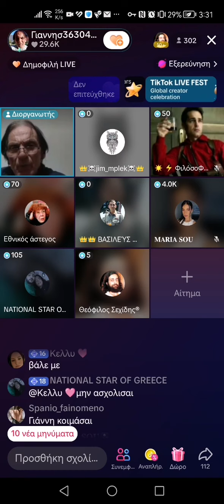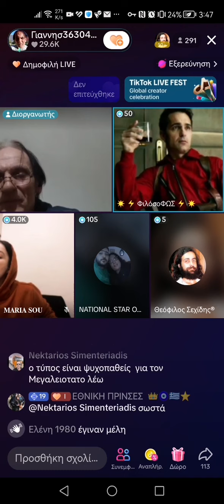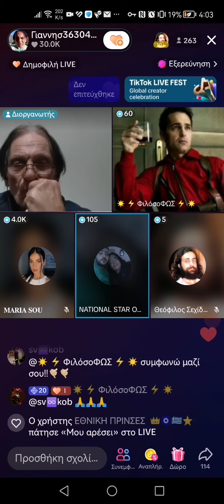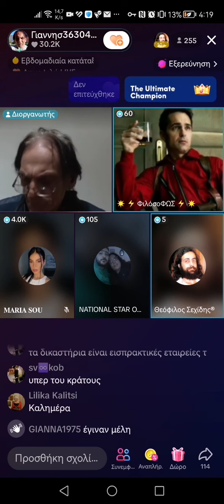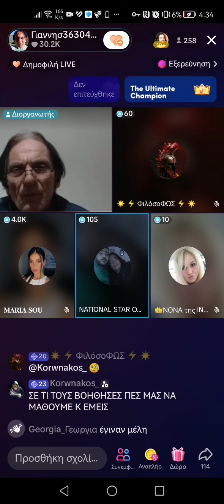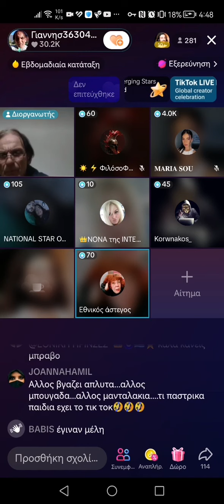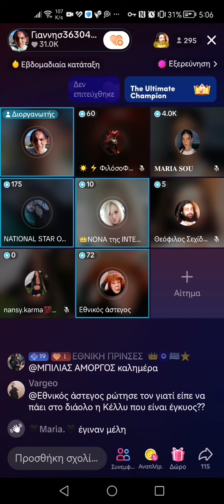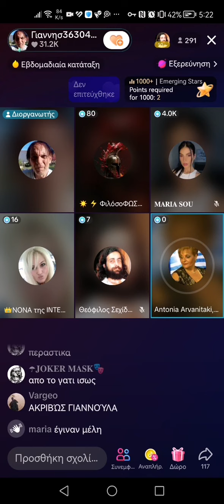ΕΓΩ Ο ΕΘΝΙΚΟΣ ΣΤΑΡ ΤΗΝ ΩΡΑ ΠΟΥ ΜΕ ΒΡΙΖΕΙ ΑΠΟ ΚΕΛΛΙ ΚΑΙ ΤΗΝ ΣΤΕΛΝΟ ΣΤΟ ΔΙΑΟΛΟ ΚΑΙ ΤΗΝ ΚΑΛΙΠΤΟΥΝ